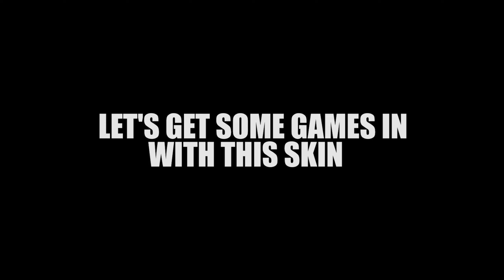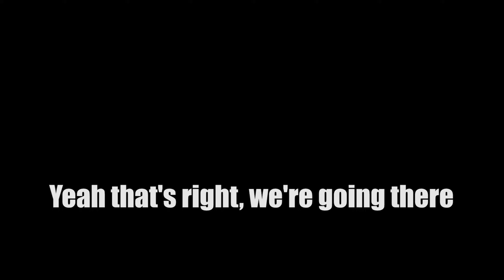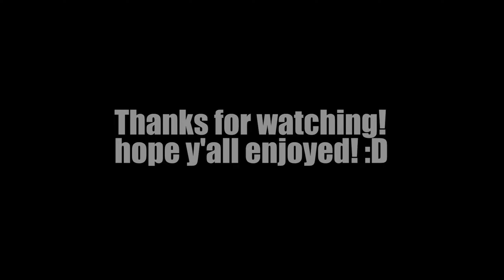Overwatch in 2022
this game is still fun

music used-

Da homies

Ari (light blue)

Nama (tea green)

David (light green)